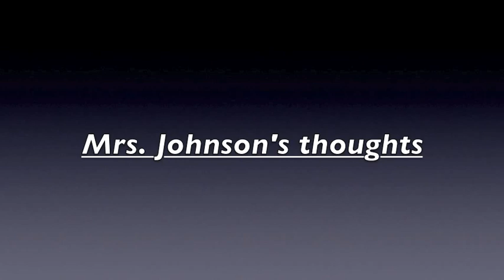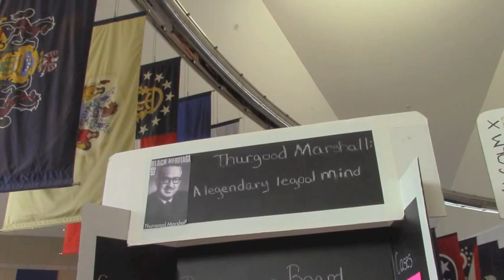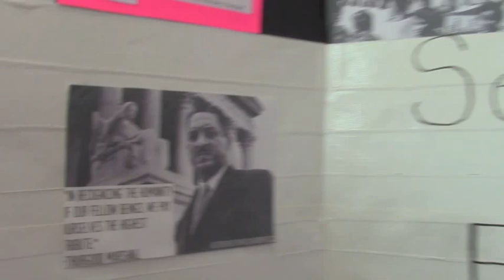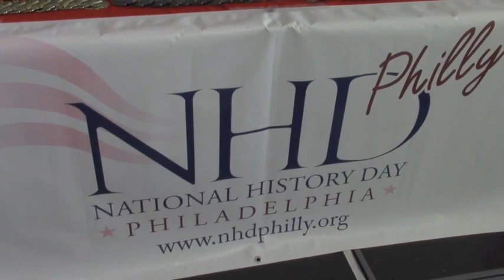National History Day 2015- A Documentary By Molly Thompson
This is a first-time film project,
This is a video of my experience of my first time competing in national history day!